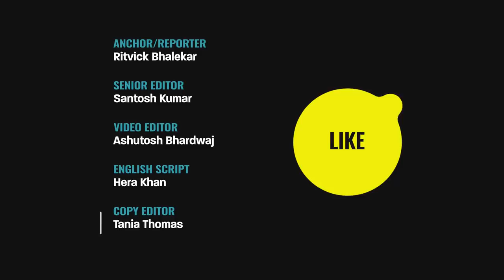Ambani Threat Case: NIA Makes Sachin Vaze Walk Near Antilia to Reconstruct Crime Scene | The Quint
As part of the ongoing investigation in the Antilia bomb scare case, the National Investigation Agency (NIA) took arrested Mumbai Police officer Sachin Vaze outside Mukesh Ambani's home on Friday night, 19 March, to recreate the alleged scene of the crime.